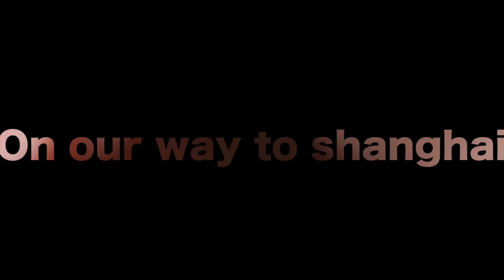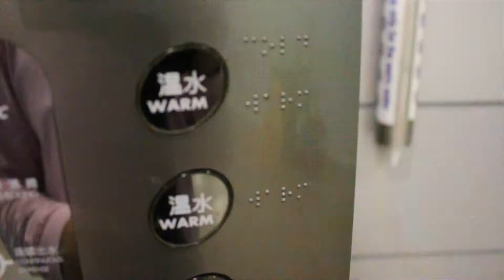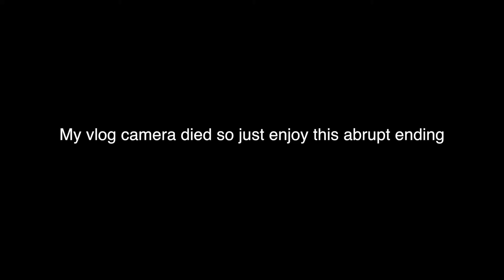First vlog going to Philippines!!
Vlog 001 | Philippines trip